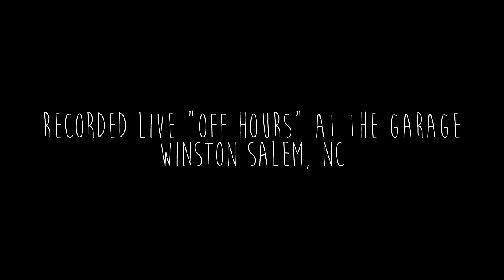All Them Witches - "When God Comes Back" (LIVE HD)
Check out All Them Witches LIVE HD video for "When God Comes Back"
Directed and Edited by Justin Reich

Charles Michael Parks Jr - Vocals, Bass//Ben McLeod - Guitar//Robby Staebler - Drums